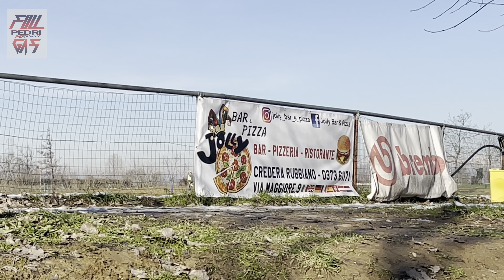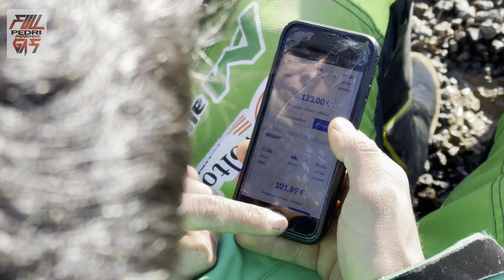MOTOCROSS: neve e ghiaccio a Chieve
Cari amici in questo video avrete il privilegio di vedere qualche immagine del nostro ultimo allenamento a Chieve. E' stata una giornata soleggiata ma molto fredda soprattutto al mattino, quando al nostro arrivo la pista si presentava bella da vedere, ma in realtà molto pericolosa per il fondo ghiacciato. Durante le ore centrali della giornata la situazione è migliorata ma la folta massa di piloti ha dato agio a dei sorpassi mozzafiato. A causa del traffico in pista c'è stato qualche jaguaro che si è trovato in difficoltà, ma altro non vi dico..